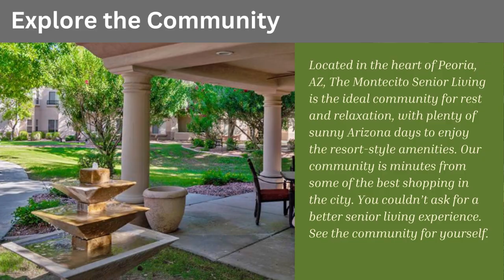Benevilla Preferred Partner of the Month - November - The Montecito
Every month we highlight the work of our incredible C.A.R.E.S. Preferred Partners. They work tirelessly to promote our mission of enriching the lives of West Valley residents. Here we feature The Montecito Senior Living.